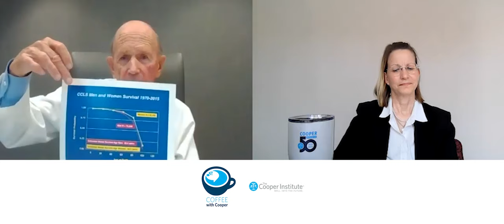Coffee with Cooper featuring Kenneth H. Cooper, MD, MPH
Kenneth H. Cooper, MD, MPH, "Father of Aerobics," virtual chat on preventive medicine and the many benefits of vitamin D.

Our virtual Coffee with Cooper series covers topics such as prevention, fitness, nutrition and research. Our Cooper experts offer suggestions for healthier living based on proven science and answer questions from attendees.

The Cooper Institute 501(c)3 was established as a nonprofit in 1970 by Kenneth H. Cooper, MD, MPH, to promote life-long health and wellness worldwide through research, education and advocacy. By improving public health, The Cooper Institute helps people lead better, longer lives now and Well. Into the Future. To learn more, visit CooperInstitute.org.